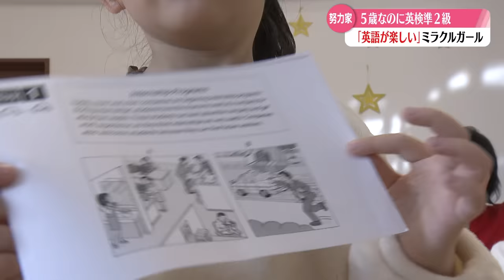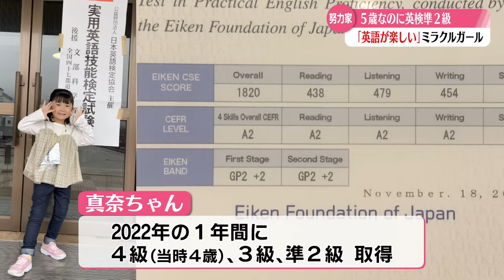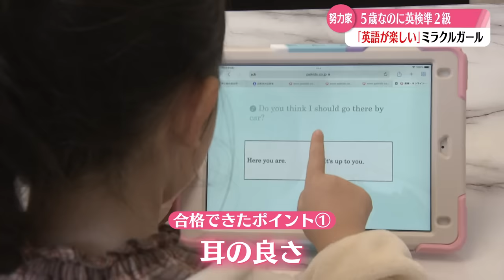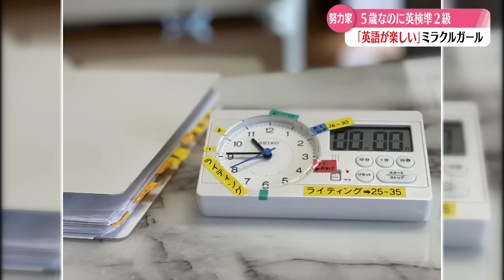【合格】英語が楽しい！５歳の真奈ちゃん 挑戦続けるミラクルガール 高知 NNNセレクション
２０２２年１１月、高知市の５歳の女の子・松下真奈ちゃんが「英検準２級」に合格しました。試験に向き合うことや長文読解など英語が好きなだけでは到底乗り切れない英検の試験。５歳の彼女が合格できた理由を探りました。
（2023年2月3日放送「こうちeye」より）